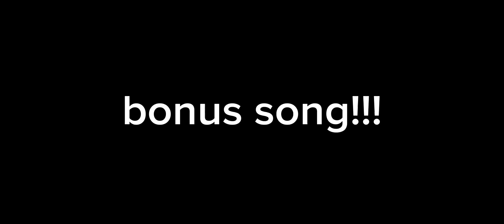fnf vs mouse.avi but it's in roblox